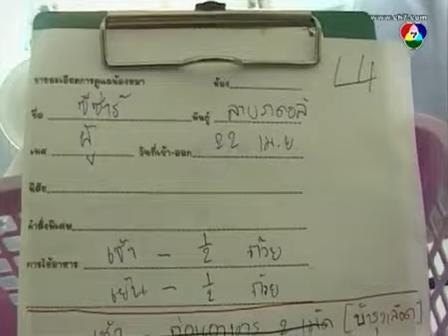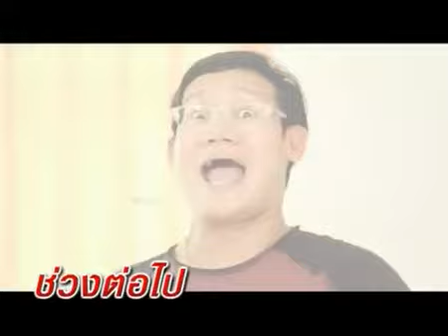รายการจ้อจี้ ตอน เด็กจี้บุก Cotton Dog Resort โรงแรมสุนัข สระว่ายน้ำหมา สปา ตัดขนน้องหมา รับฝากสุนัข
รายการจ้อจี้ ตอน เด็กจี้บุก Cotton Dog Resort and Care

Cotton Dog Resort and Care บูติครีสอร์ทหรูสำหรับน้องหมา เป็นแห่งแรกในเมืองไทย ที่มีมาตราฐานใหม่เที่ยบเท่าสากล เพราะเราใส่ใจทุกรายละเอียดของสถานที่และบริการ Cotton Dog Resort and Care จึงถูกออกแบบขึ้นใหม่ไม่เหมือนใคร และสร้างขึ้นจากที่ดินเปล่า บนเนื้อที่ราว 1 ไร่ เรามีบริการครบวงจร

Dog Hotel (Dog Boarding)
   โรงแรมสุนัข ห้องนอนแอร์ส่วนตัวกว้าง โปร่งโล่ง สะอาด มีเครื่องฟอกอากาศ เครื่องดักยุง รวมอาหาร Royal Canin 2 มื้อ + Snack มีเตียงนุ่มๆ และของเล่น มีระบบป้องกันเห็บ-หมัด พี่ๆ พาวิ่งเล่นสนามหญ้าและดูแลตลอด 24 ชม.

Dog Exclusive Grooming and Spa
   อาบน้ำ ตัดขน และ สปาสุนัข น้องหมาของคุณจะทั้งสวย
และหล่อ และแสนจะสบายกับบริการของเรา เพราะเรา
ใส่ใจ ทุกรายละเอียด โดยช่างมืออาชีพระดับอาจารย์

Dog Swimming Pool (Saline System)
   สระว่ายน้ำสุนัข ระบบน้ำเกลือ ในร่ม กว้าง 6 x 10 ม. ทั้งสนุกและได้ออกกำลังกาย และที่สำคัญสุนัขจะมีสุขภาพแข็งแรง เป็นภูมิป้องกัน โรค เช่น โรคเกี่ยวกระดูกสะโพก และ สะบ้า หรือ สุนัขที่ต้องการการบำบัดไว้บริการ

Dog Playground
   สนามหญ้ากว้าง วิ่งเล่นอิสระ ทั้งสนุก และ ออกกำลังกาย กับน้องหมา
ในบรรยากาศรีสอร์ท สวนสวย ร่มรื่นและเป็นส่วนตัว เหมาะกับการมาพักผ่อน
หรือนัดกับครอบครัวมาใช้เวลาร่วมทำกิจจรรมกับน้องหมา

ออกจากทางออกด้านหลังของ HomeWorks ราชพฤกษ์ เลี้ยวขวา 50 ม. (ใกล้วงเวียนราชพฤกษ์-พระราม5)
เปิดบริการวัน อังคาร - อาทิตย์ หยุดวันจันทร์